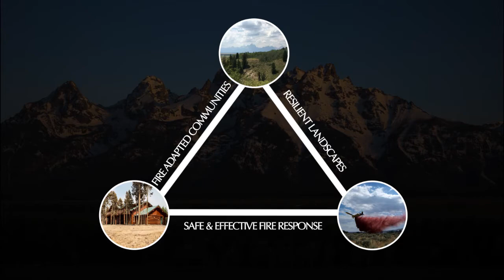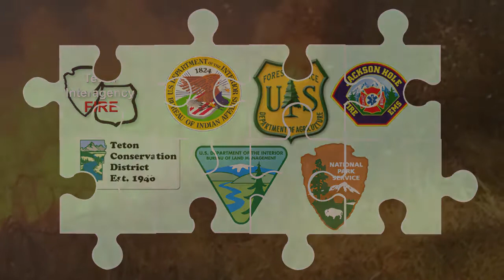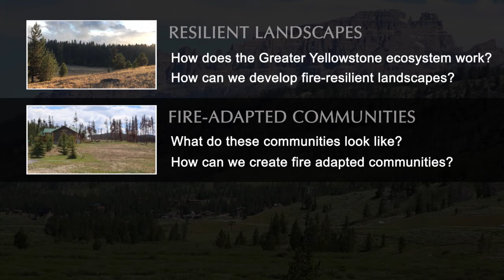National Cohesive Strategy Video: Overview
Brief overview of the National Cohesive Wildland Fire Management Strategy with a focus on interagency coordination and community collaboration.
Living with Fire: Improving Landscape Health & Connecting Communities to the Land.